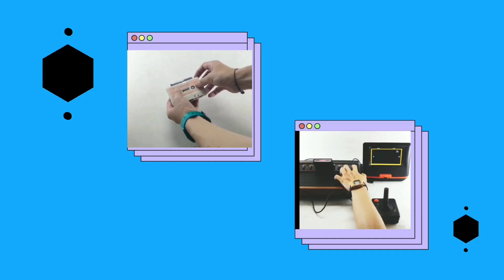REVIEW WALKMAN LEGEND PUNYA STAR LORD DI FILM GUARDIANS OF THE GALAXY ( SONY WALKMAN TPS-L2 )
Ini nih sejarah walkman nya Star Lord Di Film Guardian of Galaxy Sony TPS-L2 . Walkman adalah alat pemutar pita kaset yang ditemukan di Jepang pada tahun 1979. Selain memutar pita kaset, Walkman juga berfungsi untuk mendengarkan musik dan radio.

Store special second-quality goods, vintage (Bandung-WestJava-Indonesia)